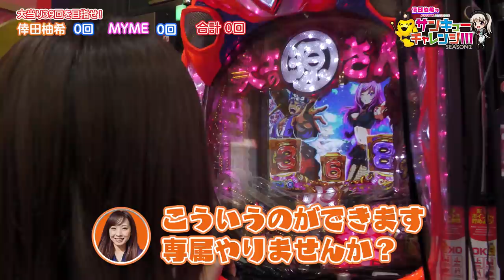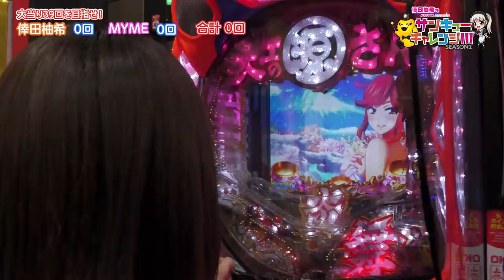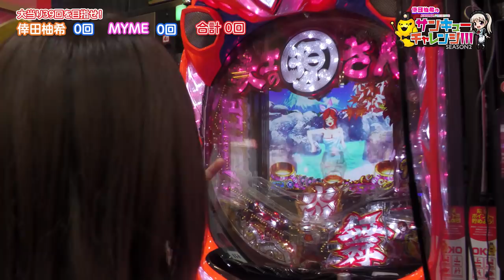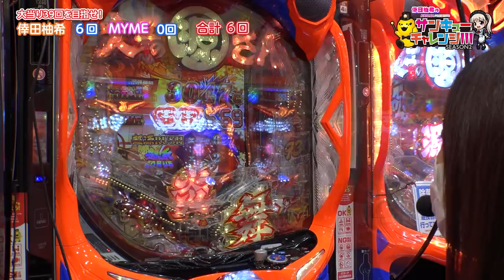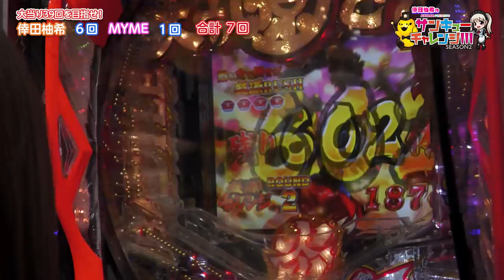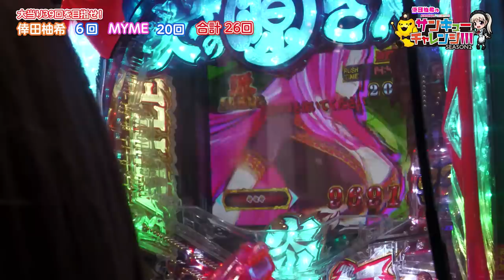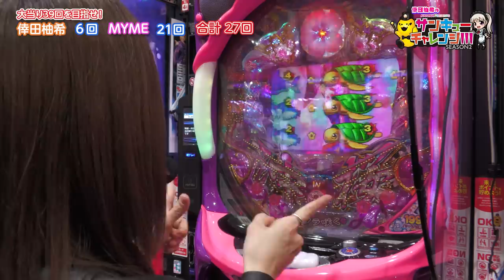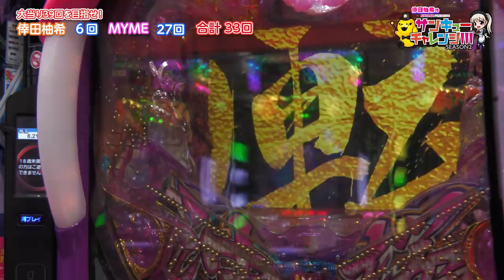【新番組】倖田柚希のサンキューチャレンジ！！！ #1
今回はゲストのDMMぱちタウン【MYME】と大当り合計39回を目指します‼